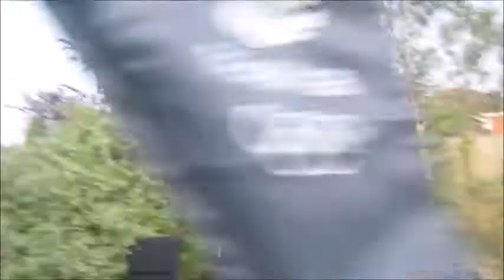A WATER BALLOON TO THE FACE!